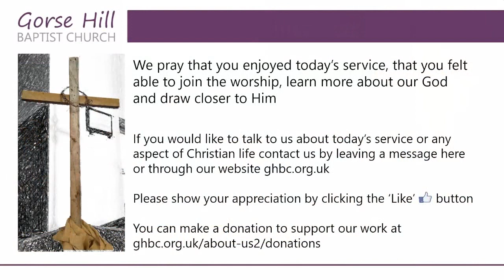Noah. - some lessons in leadership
Chris Norden speaks to us about leadership from Genesis Chapter 6: 5-22